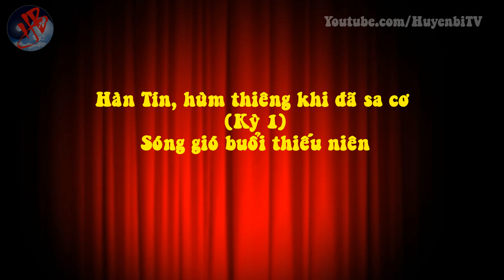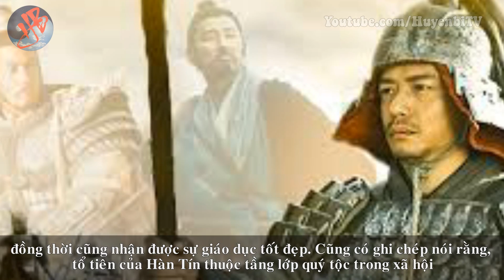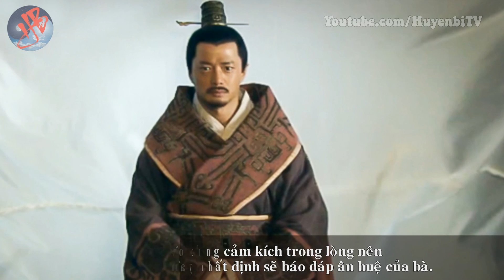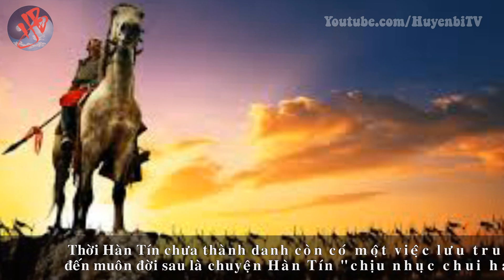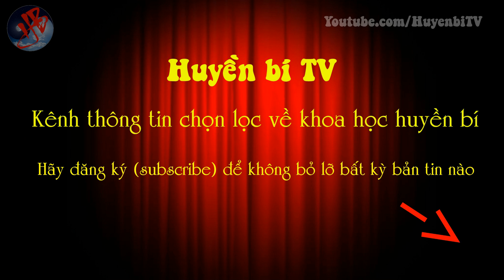Hàn Tín, hùm thiêng khi sa cơ (Kỳ 1): Sóng gió buổi thiếu niên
[Huyền Bí TV] - Hàn Tín (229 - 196 TCN) là người Hoài Âm, tỉnh Giang Tô. Ông là một danh tướng bách chiến bách thắng, thiên hạ vô địch được vua Hán Cao Tổ ca ngợi là: “Nắm trong tay trăm vạn quân, đã đánh là thắng, tiến công là nhất định lấy, ta thật không bằng Hoài Âm Hầu”. Huyền Bí TV xin giới thiệu với các bạn một loạt bài giới thiệu về ông. Hy vọng rằng, với mỗi người, các bạn sẽ tìm được châm ngôn và bài học cho cuộc sống của mình.